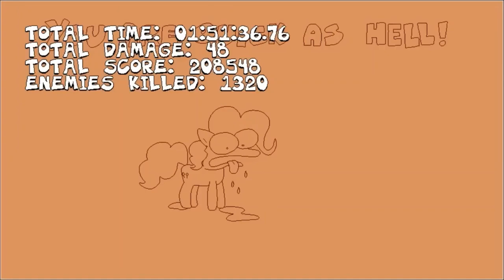Pizza Tower Pinkie Pie - 100% Playthrough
I just did this because I was bored. This is a video of pretty much the whole mod being played through. I wanted to show this mod since it's new.

Warning: In case you're wondering, in the video, there are basically two gameplays stitched together, the first being a complete playthrough completely blind and the other finishing it 100%.

OPENINGS →
TOPS →
CREEPYPASTAS →
PHOTOSHOP →